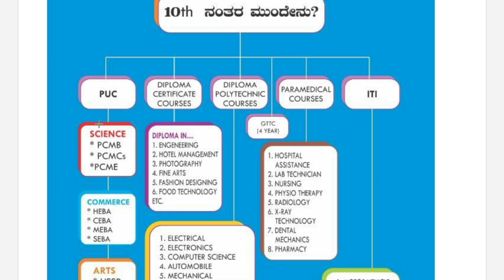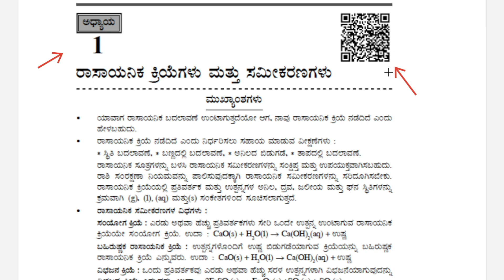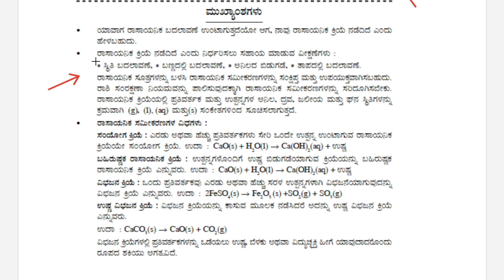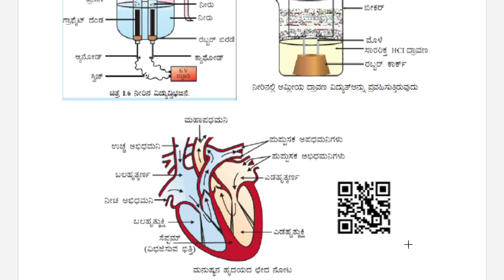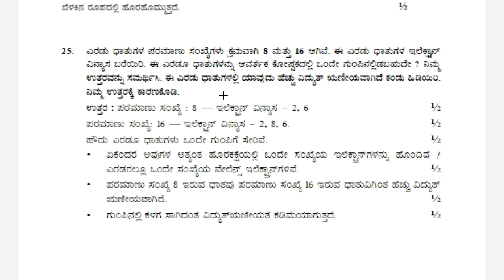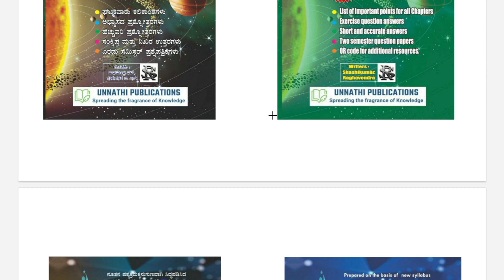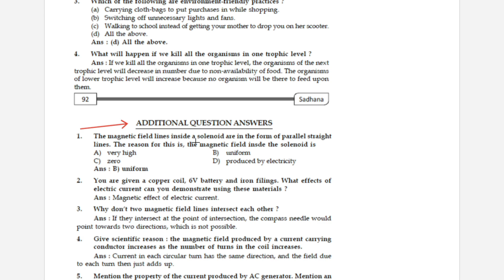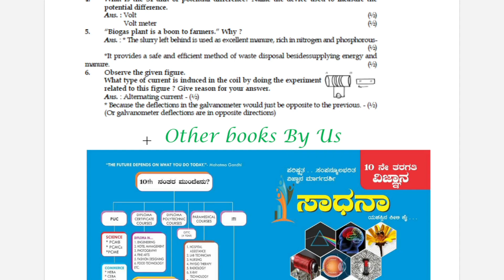CLASS 10 SCIENCE || SADHANA REFERENCE BOOK || KANNADA and ENGLISH MEDIUM 2022 23 || KEY TO SUCCESS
Here we can see the glimpses of sadhana reference book of class 10 science  in kannada and english medium